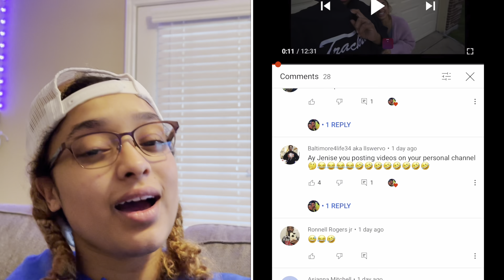Acting Like A “MAN” To See How My BOYFRIEND Reacts...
pranks nyyear andjalyn qui & Ken couples the Heartbreaks pranks couple goals prank wars
👋 About this channel : The Heartbreaks is a channel created and hosted by The Heartbreaks